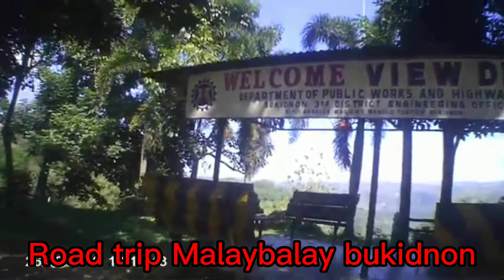Malaybalay Bukidnon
Joy ride to Malaybalay Bukidnon